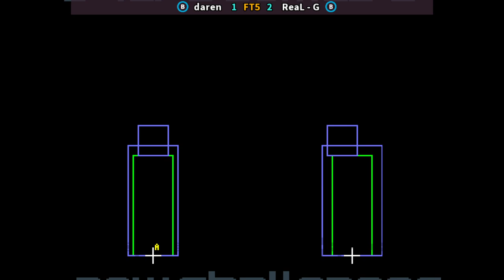SVCSPLUS 🕹 daren FT5 ReaL - G